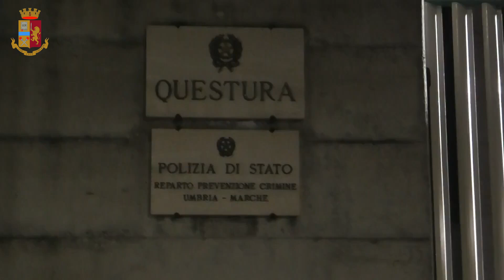Arresti all'alba tra Foligno, Spoleto e Terni, spaccio, detenzione armi e munizioni e ricettazione